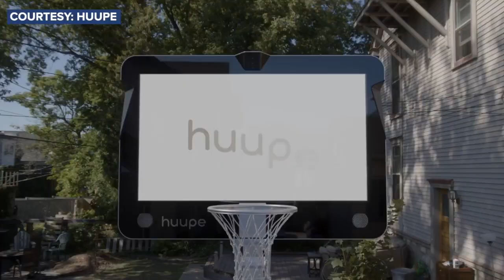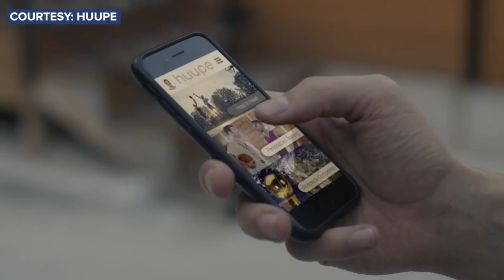World's first smart basketball hoop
Playing and learning basketball just moved into the 21st century with the help of two brothers and a friend who grew up in Whitefish Bay. They created the first-ever smart basketball called huupe (pronounced like 'hoop').

It can track your makes, misses, shot location, shot angle trajectory, and records it on a leaderboard with players from around the world that also have huupe. The backboard is also a screen where you can watch instructional videos made by NBA players like Thaddeus Young and Trevor Booker, and trainers like Michael Lancaster and Jordan Lawley.

"It's really a full gym. It's a full basketball training facility right in your home, right in your driveway," Paul Anton, the co-founder of huupe said.